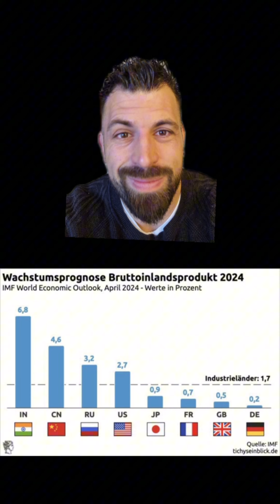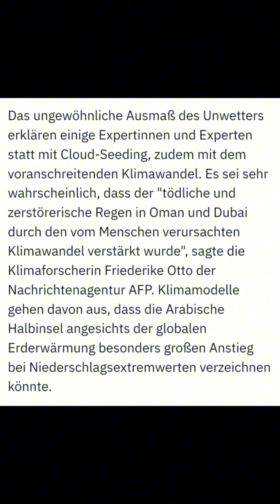Sie drehen es mal wieder hin, wie sie es brauchen!Beispiel Dubai und IWF Wirtschaftsprognose...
Sie drehen es mal wieder hin, wie sie es brauchen!
Beispiel Dubai und IWF Wirtschaftsprognose...